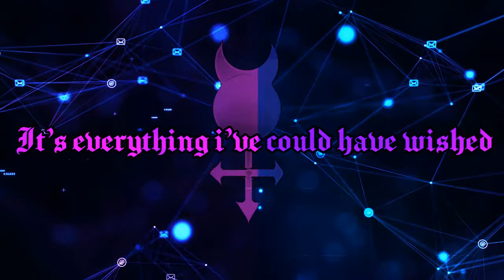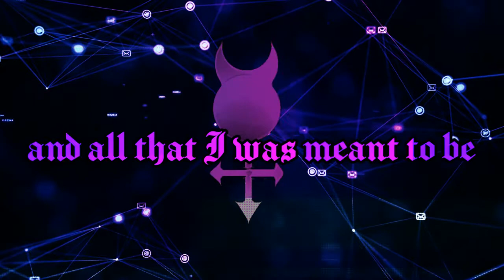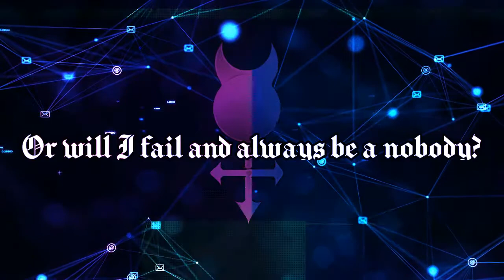"Page By Page" - Original Rap - Prod. Heartboy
"No…no…no…no,”

"Its all wrong…”

Been feeling a bit out of sorts. Wrote a song about it lol I think my fellow writers and artists of any kind can probably relate. Please enjoy.

This week’s beat was produced by Heartboy. Check out there channel below, as well as their Instagram!

Intro Music